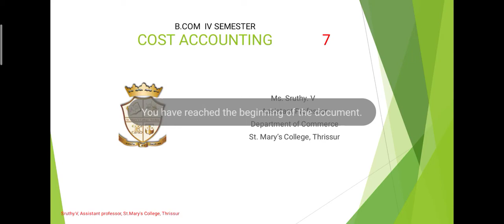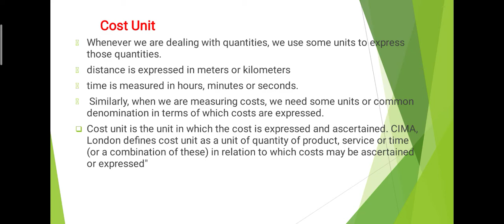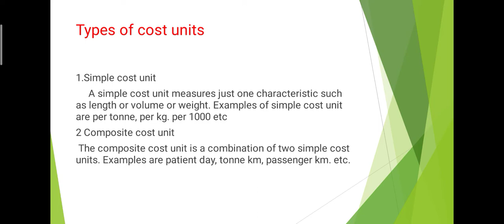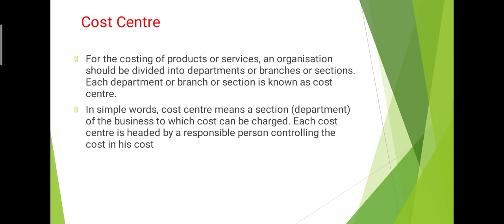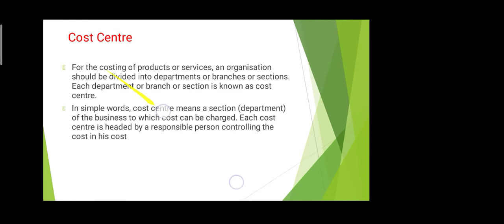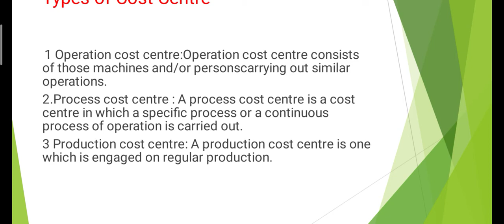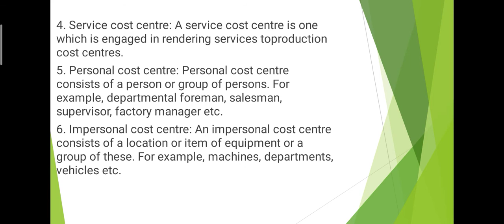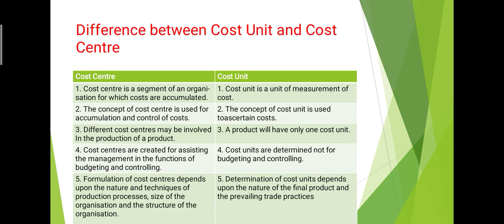cost accounting 1.7 cost unit and cost centre